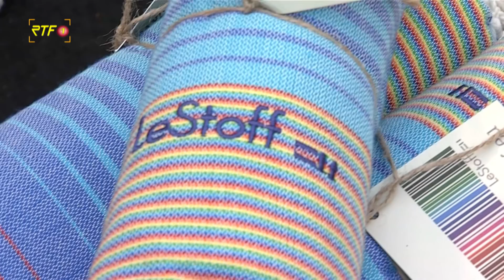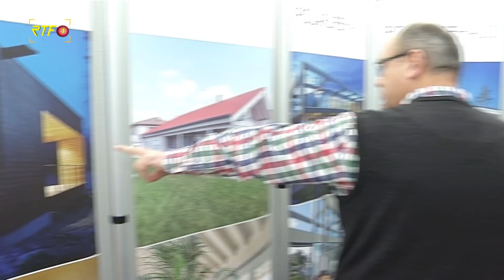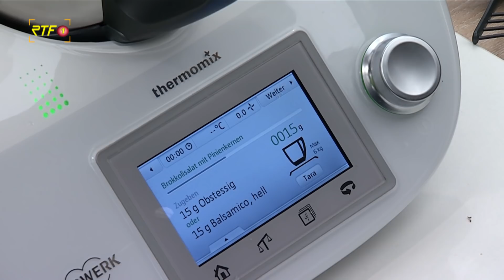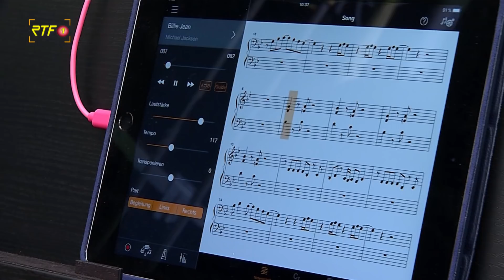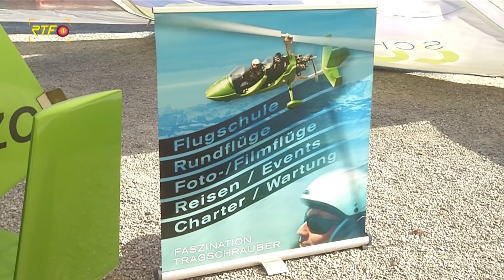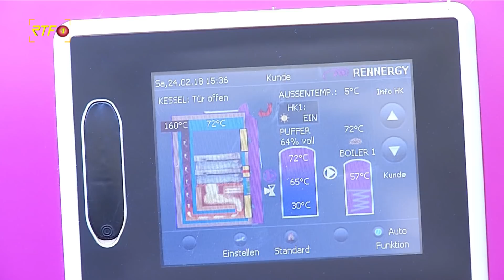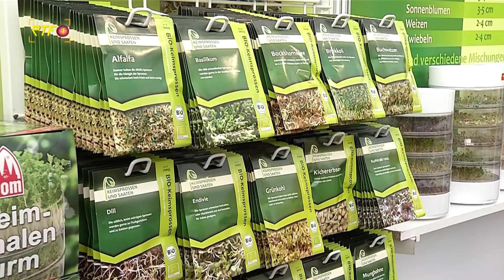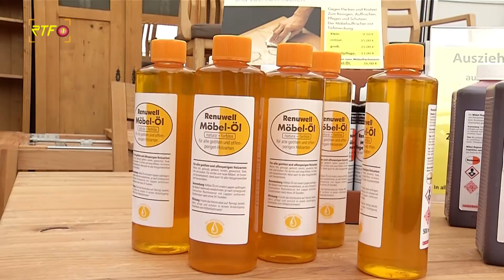RTF.1-Spezial: fdf - Messemagazin 2018 (für die familie) Tübingen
Messe "für die familie" in Tübingen
(Werbesendung)